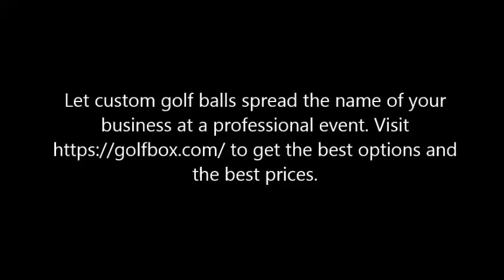Custom Golf Balls- golfbox.com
Let custom golf balls spread the name of your business at a professional event. to get the best options and the best prices.